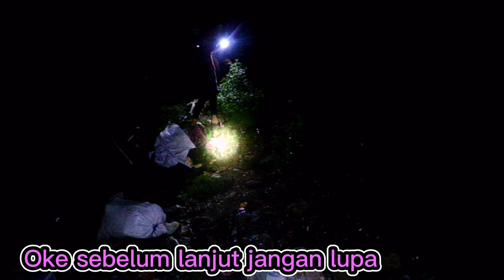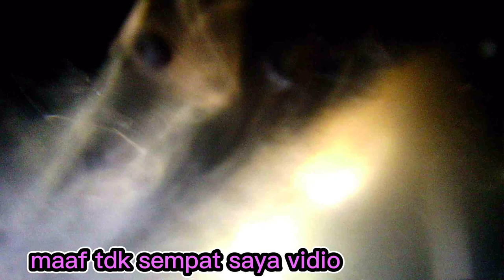Eps45 | Night Spearfishing Kajang 🇲🇨 Jackpot ikan Sultan | Hasil langsung dinikmati bersama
Spot kali ini kembali Di Ta'ronkolang, kelurahan Tanah Jaya, Kecamatan Kajang !!!